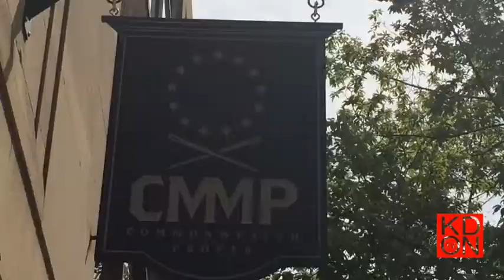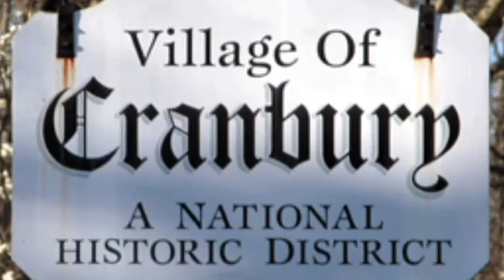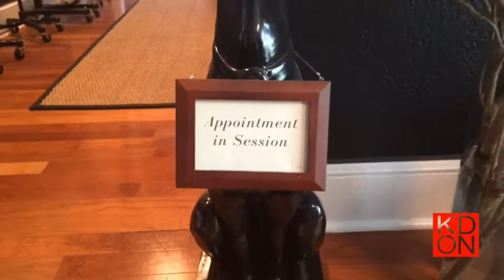Tailor Made Lifestyle: Commonwealth Proper (KDON TV)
KDON TV sits down with Craig Arthur Von Schroeder, Founder and Creative Director of Commonwealth Proper located in Philadelphia. Commonwealth Proper is a full-service Wardrobe Consultancy, the first of its kind. They are known for crafting custom shirts and suits and everything in between.

Craig discusses his start and success at clothing design from polo shirts to full-fledged custom suits.

Commonwealth Proper is located on 1839 Chestnut St. Philadelphia, Pa